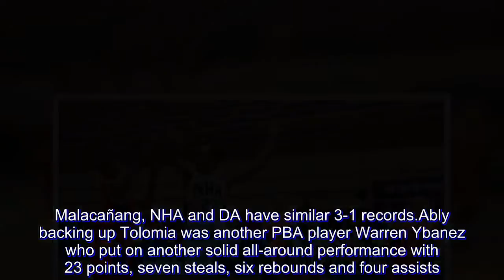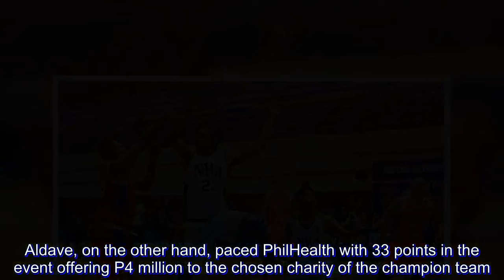Ex-pro Tolomia shines as Judiciary outduels PhilHealth to advance in UNTV Cup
TWO-TIME champion Judiciary got an explosive game from former Ginebra player Chester Tolomia and outlasted PhilHealth, 98-93, to advance to the second round of the elimininations in the 7th UNTV Cup held over the weekend at the Pasig City Sports Center.

Showing he’s still got fire in his belly, Tolomia sizzled with 31 points in his exciting shootout with former Letran star Jonathan Aldave in leading the Magis to their second straight win after dropping their first three games.

The Magis and the PhilHealth Plus finished with similar 2-3 marks but the former took the fourth spot in Group B due to the winner over the other rule in the event organized by UNTV president Daniel Razon for all public servants.

In other games, Malacañang-Philippine Sports Commission forged a three-way tie for Group B lead with idle Department of Agriculture with a thrilling 63-62 win over erstwhile unbeaten National Housing Authority while Philippine National Police finished Group A elims with a 3-2 card following an 89-77 win over Department of Justice.

Malacañang, NHA and DA have similar 3-1 records.

Ably backing up Tolomia was another PBA player Warren Ybanez who put on another solid all-around performance with 23 points, seven steals, six rebounds and four assists.

Aldave, on the other hand, paced PhilHealth with 33 points in the event offering P4 million to the chosen charity of the champion team.

Joseph Besa starred for Malacañang’s win as he scattered 19 points, including three in the crunch to help hand NHA its first loss. He also had four rebounds and two assists while Erick dela Cuesta had 12 points and 11 rebounds.

Also putting up a double-double effort was PNP’s top gun Olan Omiping with 26 points and 12 rebounds.